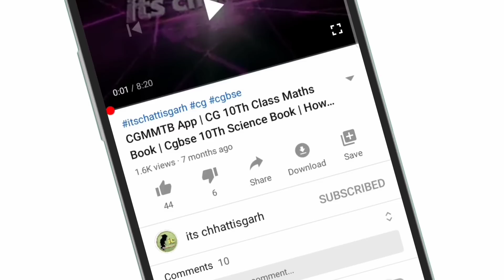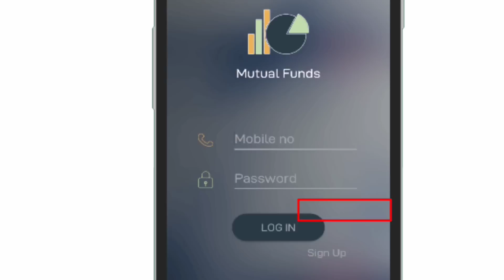सहकारी बैंक का किसानों के लिए और एक सुविधा | Sahakari Bank ATM Card | Cg Ration Card E-kyc राशनकार्ड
सहकारी बैंक का किसानों के लिए और एक सुविधा | Sahakari Bank ATM Card | Cg Ration Card E-kyc राशनकार्ड News

Related topic : jila sahakari bank atm news | how to use atm card | cg sahakari bank kisan benefits | छत्तीसगढ़ जिला सहकारी बैंक | Chhattisgarh jila sahakari kisan bank | cm bhupesh baghel | cg kisan nyay yojana | cg dhan bonus 2023 | rajivgandhi kisan nyay yojana benefits | छत्तीसगढ़ किसान न्याय योजना का फायदा | Cg ration card e-kyc news | Chhattisgarh ration card kyc kaise kare | kyc aadhar link ration card | छत्तीसगढ़ राशनकार्ड में केवाईसी कैसे करायें | ration card benefits | cg kisan news today | Chhattisgarh kisan samachar | kisan yojana

Note : The information mentioned in this video is based on various news portals and media reports.

Hello i am tensingh markam welcome to its chhattisgarh Youtube channel.